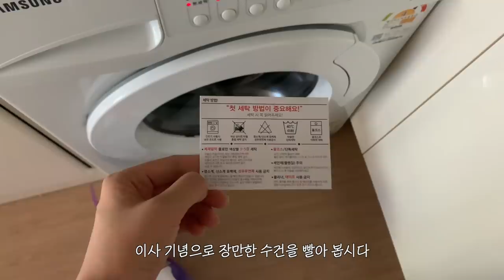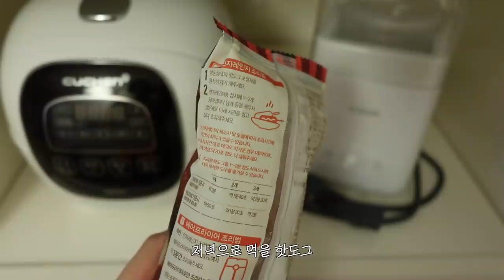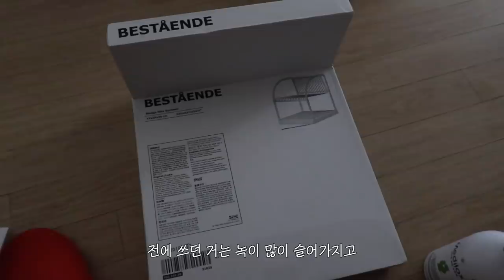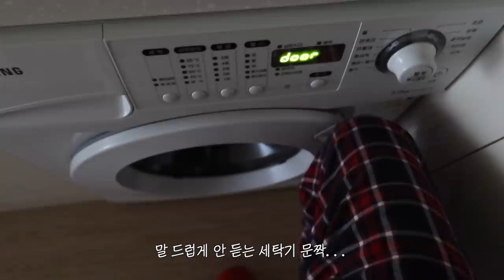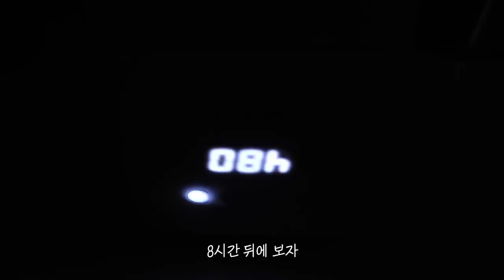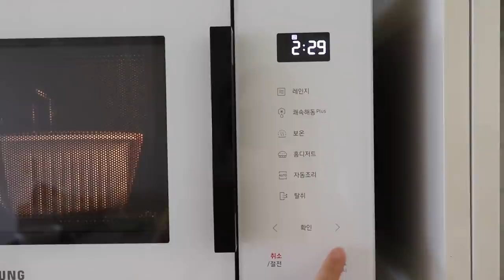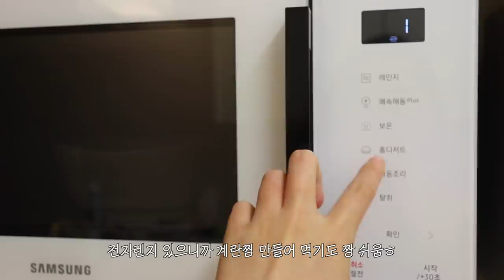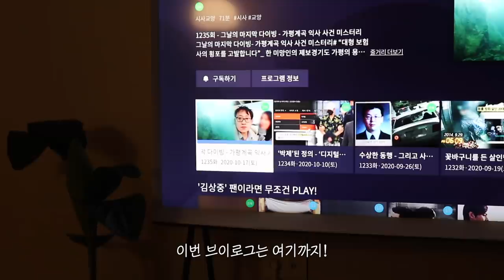vlog. 이사 후 새 집에서의 일상 브이로그. 자취 로망 불 태우기🔥 택배+설거지+빨래 지옥.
안녕하세요. 이번 영상은 새 집에서의 일상 브이로그입니다! 이사한 이후로 매일 집 청소하고 빨래하고 설거지하느라 정말 힘들었어요🥺 그치만 언박싱하는 건 정말 행복했답니다...ㅎ 그럼 이번 영상도 편안하고 재밌게 봐주시길 바라며🤟🏻 항상 행복하세요💛

camera Canon G1x mark3, i phone XS